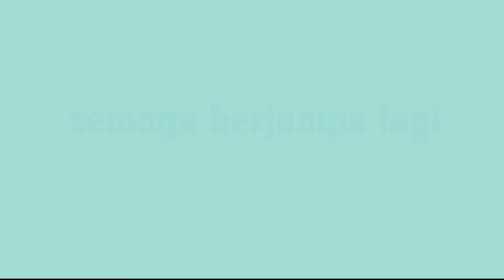video keluarga 1